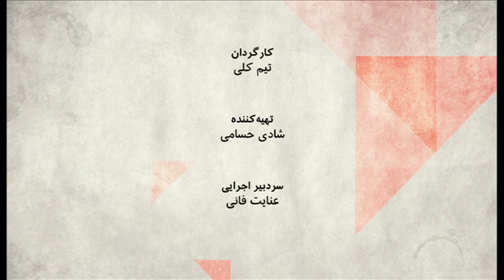صفحه دو آخر هفته: بیست سالگی دوم خرداد هفتاد و شش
اصلاحات آغاز شده در دوم خرداد 76، پروژه ای ناکام و پایان یافته است یا همچنان می خروشد و پیش می رود؟
با حضور: حسن یوسفی اشکوری، پژوهشگر دینی و نماینده پیشین مجلس، مهدی خزعلی، نویسنده و فعال سیاسی و عباس میلانی، رییس بخش ایران شناسی دانشگاه استانفورد.